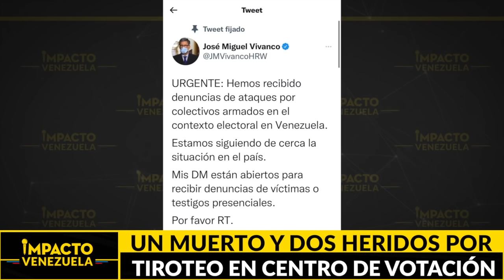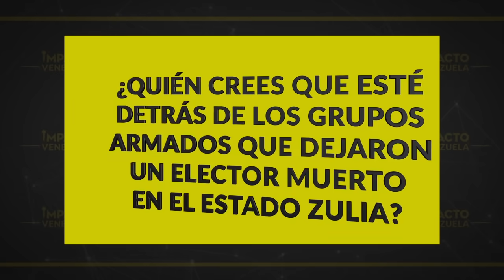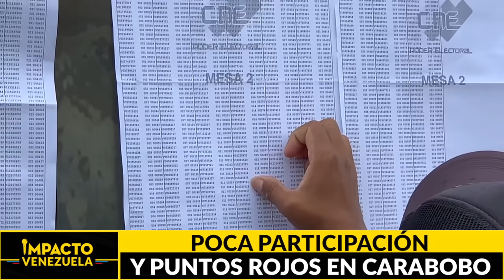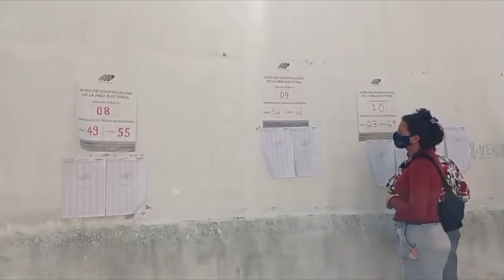VENEZUELA: un país en desgaste que no salió a votar | 🔴 NOTICIAS VENEZUELA HOY Nov 2021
Titulares:

* VENEZUELA: un país en desgaste que no salió a votar
* Tragedia en el Zulia… Un elector falleció tras recibir disparo de grupo armado en centro electoral
* El ELN hizo de las suyas… Guerrilleros amenazaron a votantes del eje limítrofe
* Llovieron denuncias… Retraso e irregularidades marcaron el proceso electoral en Miranda y Caracas
* Culpa a EE. UU…. Maduro descartó reactivación del diálogo con la oposición
* Altercado en Carabobo… Coordinadora de centro electoral se desmayó tras discutir con candidato opositor
* Van a segunda vuelta… El ultraderechista José Antonio Kast y el izquierdista Gabriel Boric lideran resultados de las presidenciales en Chile